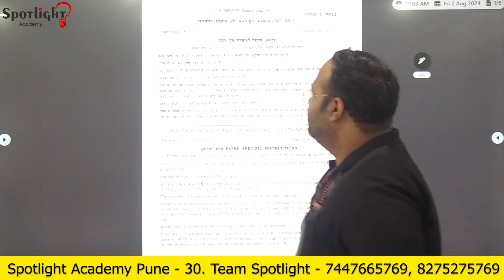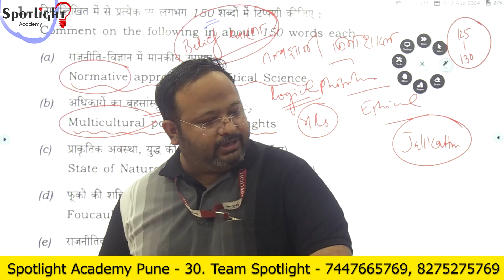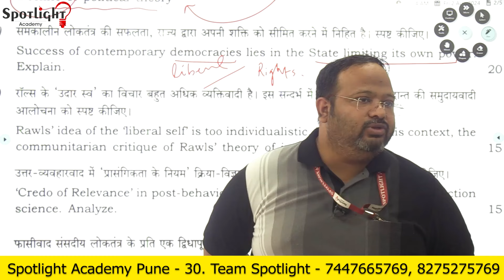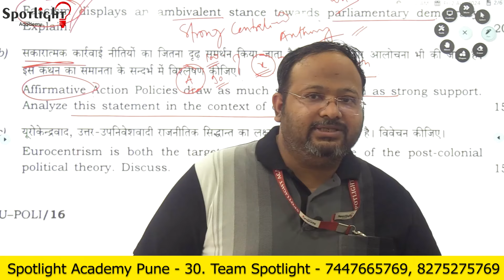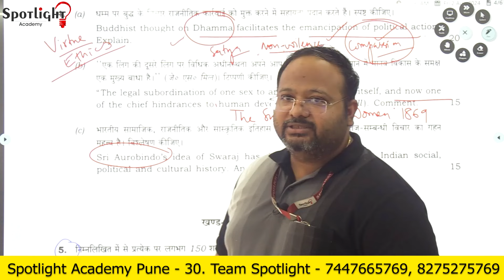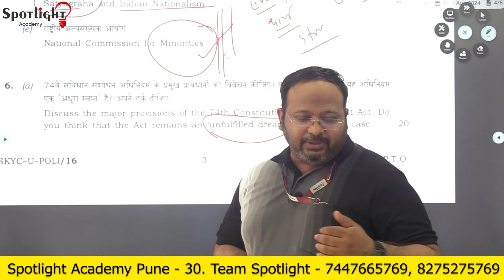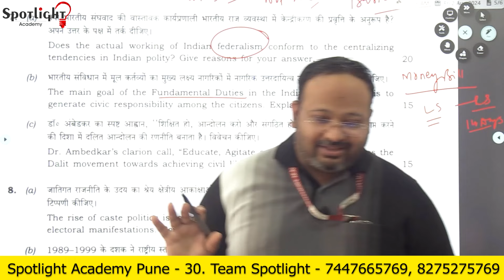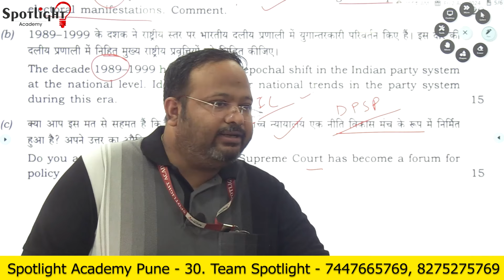PSIR Optional l Paper 1 UPSC Mains 2023 l Analysis l Dr.Sushil Bari